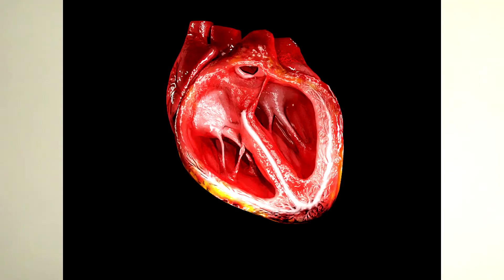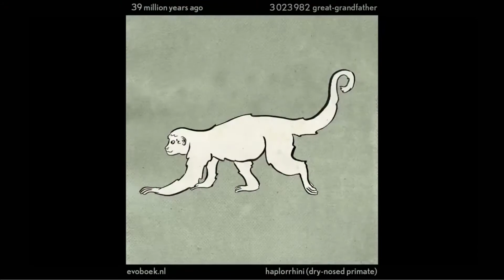What is Déjà vu? (a discussion on atoms)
What really is déjà vu anyway? Though It's hard to pinpoint the actual reasoning behind why we experience déjà vu, it's quite fun to try and come up with answers. I know I go off on a little tangent in this one and I hope it didn't hurt your brain.
We are connected to the universe in so many ways, the atoms in our body are a recycled cosmic mess mixed together to make us come alive. the universe coming alive. What if the atoms in our body are the reason why déjà vu occurs? That because they were in other humans before us (and who knows before Earth) maybe, just maybe it triggers our brain to remember a time before us - a moment in time long forgotten.